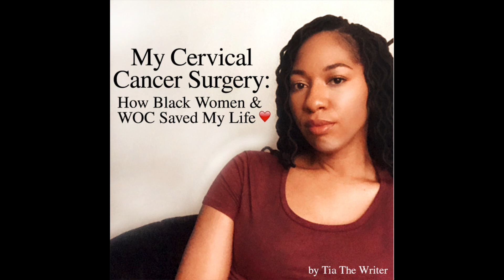My Cervical Cancer Surgery: How Black Women & WOC Saved My Life❤️ (Audio Article)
This is the audio version of the article "My Cervical Cancer Surgery: How Black Women & WOC Saved My Life❤️ " (Audio Article)
by me, freelance writer and blogger Tia The Writer.

In this article, I open up about the unexpected cervical surgery I had last year to remove precancerous and cancerous cells on my cervix.